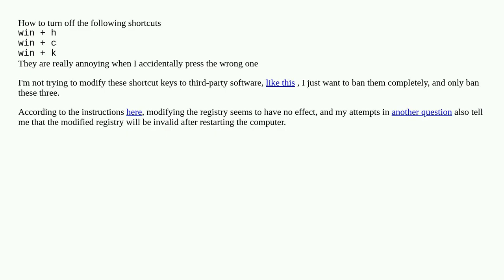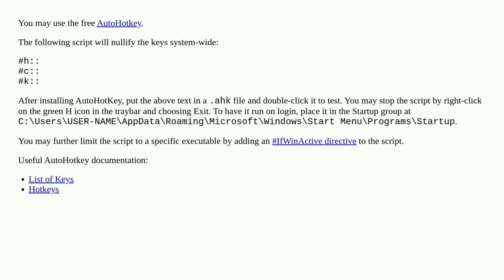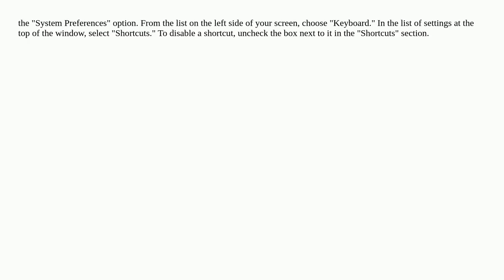How to disable some windows11 shortcut keys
A special thanks goes out to the community